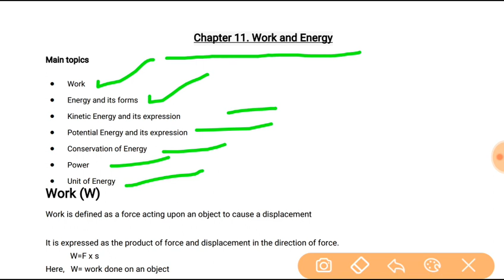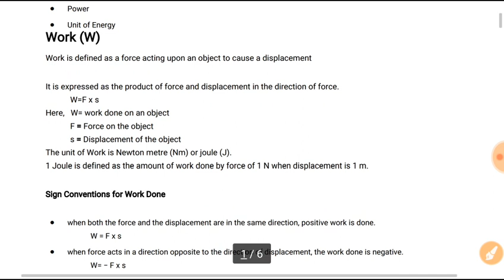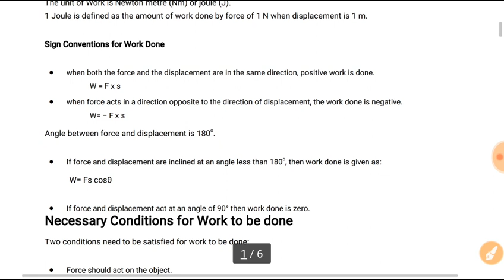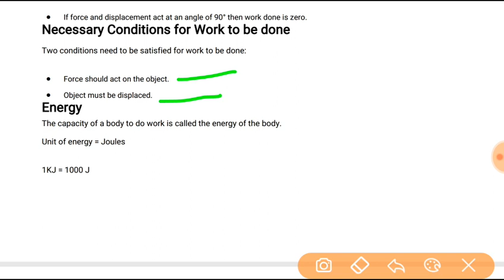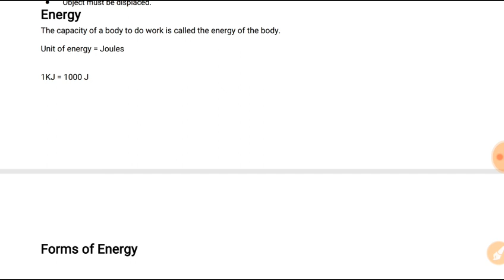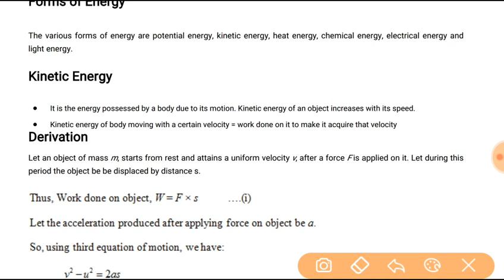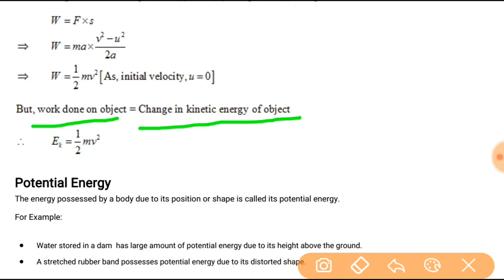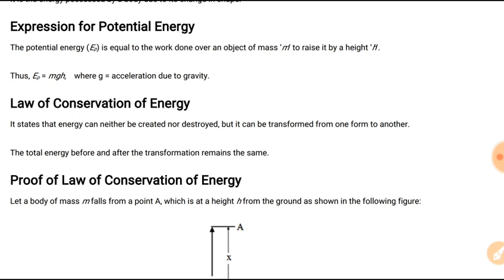NCERT 9th CLASS CH 11 WORK, POWER AND ENERGY PART 01